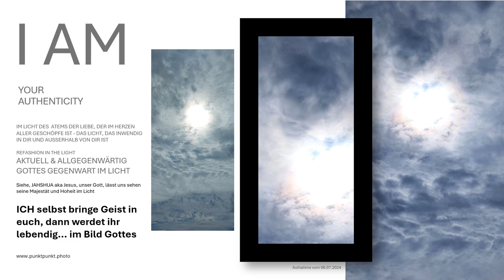Siehe, ICH werde euch Atem einhauchen und euch wieder lebendig machen...Gottes Wort im Atem sehen